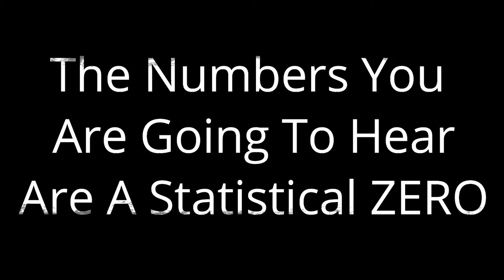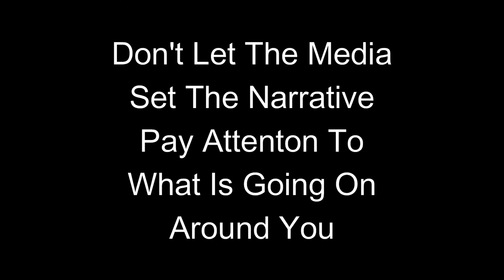Australias True Covid Numbers vs Lockdowns